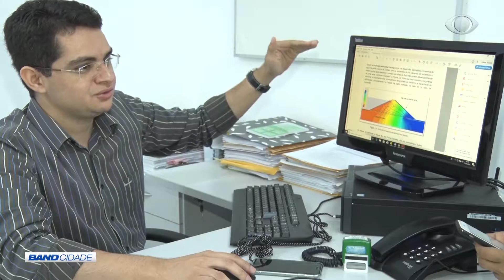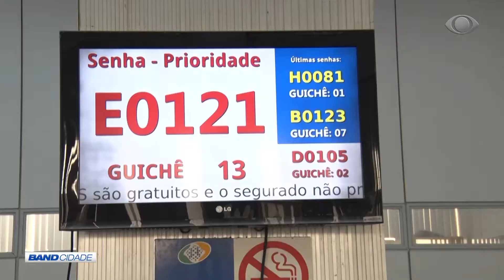BAND CIDADE 15 01 2019 (BLOCO 01)